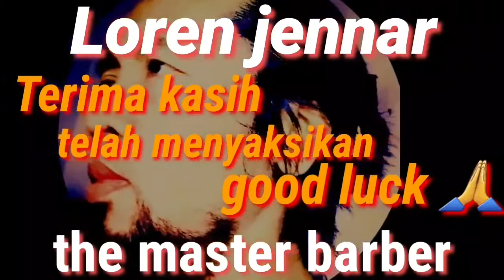Mandarin Makin Menjadi Tren Kekinian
Terima kasih bagi semua yg telah mendukung loren jennar barber channel 🙏
Ma,af bagi yg komen tapi belum loren jennar bales,
 mungkin loren belum sempat saja ya 🙏😊
Mohon bersabar 🙏😊
Pasti loren bales semua komen anda 👍,
 karena loren jennar orangnya baik & tidak sombong kok 😅😁🤭🙏
Bagi yg mematinkan api merah pasti loren jennar matikan balik ☝️👍
Salam 🙏🙏🙏
Sukses sllu untuk anda semua 🤲